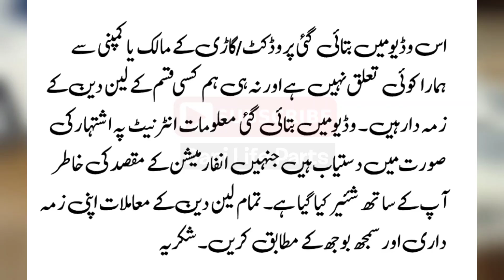Suzuki Mehran 1996 Model Modified Car | Low Price Car | Dani Life Parts